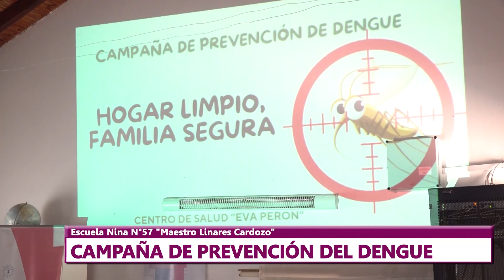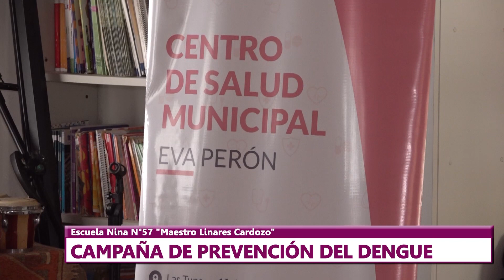Campaña de prevención del Dengue en Escuela N° 57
En la Escuela Nina n° 57 "Maestro Linares Cardozo" se desarrolló una charla para los alumnos sobre la prevención del dengue denominada "Hogar limpio, familia segura".
Personal del Centro Municipal de Salud "Eva Perón", encargado de dictar la charla, dialogaron con Canal 6 RCV comentando sobre la actividad.